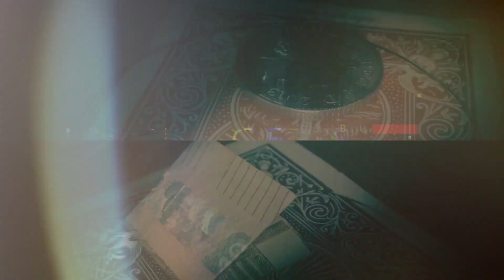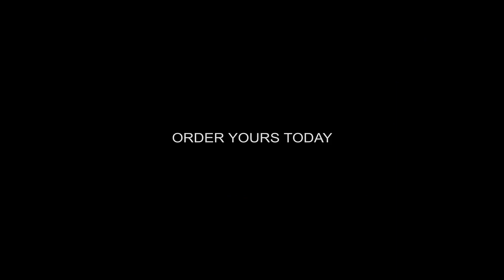CTG by Peter Eggink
THE ULTIMATE COIN TO GLASS!

It's visual and it happens in THEIR hands! Peter Eggink is back with another closeup masterpiece that you're going to love performing.

*Gimmicks available in Red or Blue*